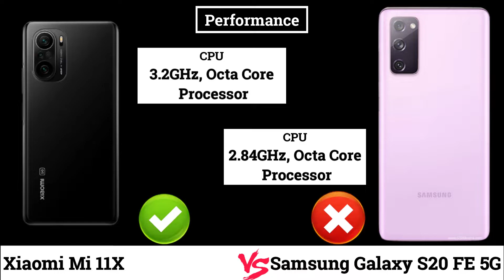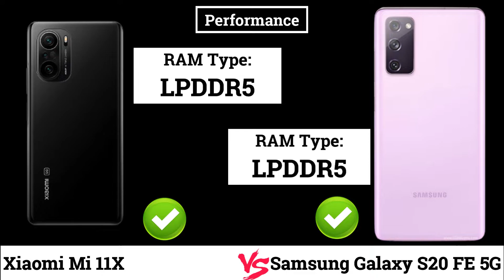Xiaomi Mi 11X vs Samsung Galaxy S20 FE 5G | Best Budget Smartphone 5G 👍👌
Hello Friends, In this video, Xiaomi Mi 11X vs Samsung Galaxy S20 FE 5G

Xiaomi Mi 11X
Samsung Galaxy S20 FE 5G